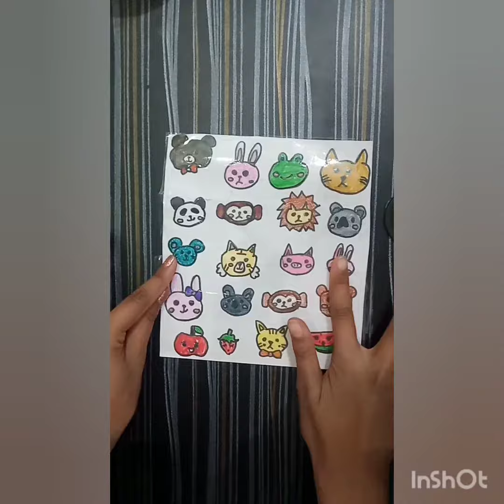how to make cute kawaii animals stickers#like#subscribe#shorts#craft HAPPY BIRTHDAY HOBI our hope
sorry guys

this video is uploaded late because of some issues 😑

I wanted to upload only on 18th of February
BUT
HAPPY BIRTHDAY  hobi